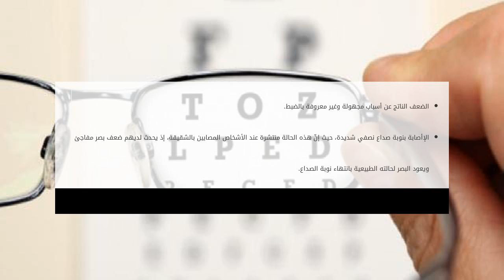ضعف النظر المفاجئ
نعمة النظر من أهم النعم التي منحها الله سبحانه وتعالى للإنسان، إذ إنّه دون عينيه لا يستطيع أن يبصر الدنيا من حوله، ويصبح عاجزاً عن ا ضعف النظر المفاجئ